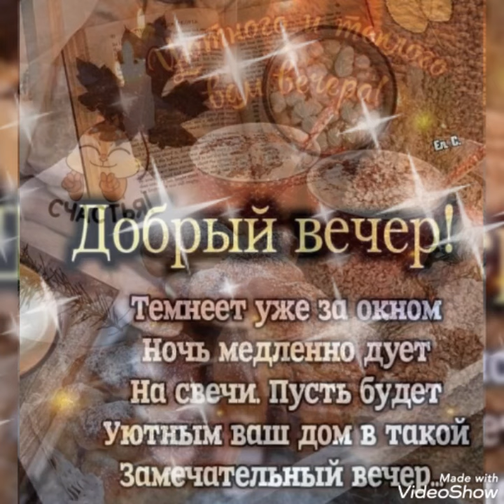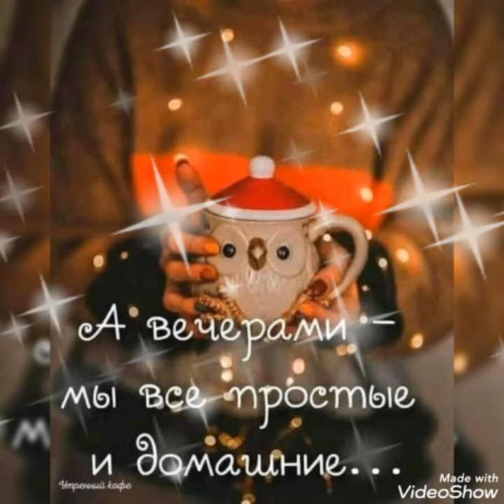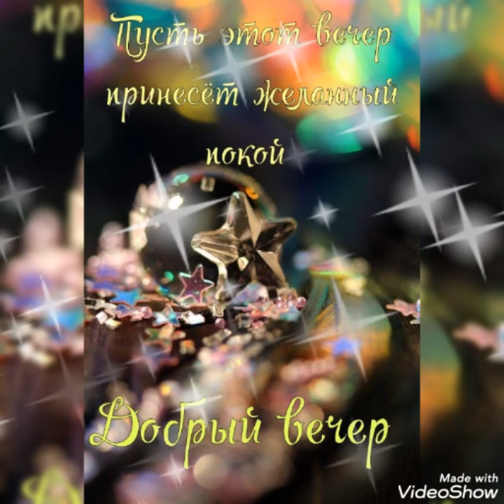Умейте наслаждаться тем,что есть💙 Доброго вечера💜 Приятного отдыха😊